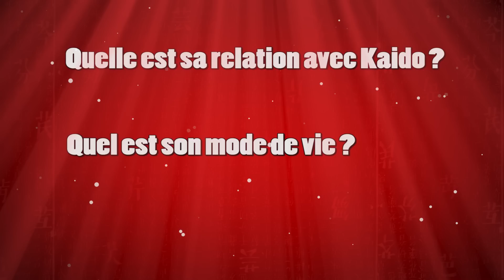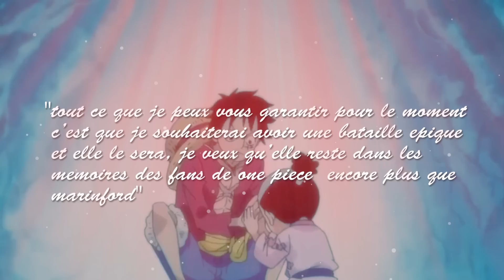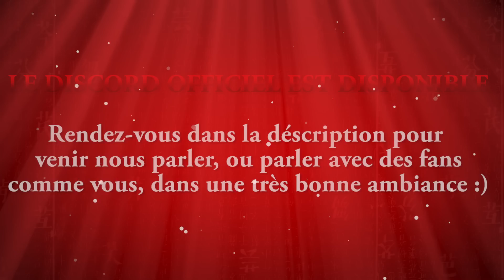L'EVEIL DE LUFFY ET L'ENTRAINEMENT DE SCOPPER GABBAN / One Piece Theorie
Bien le bonjour, et bienvenue au Mont Corvo !!